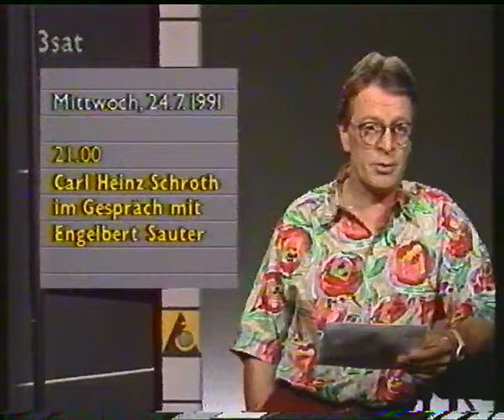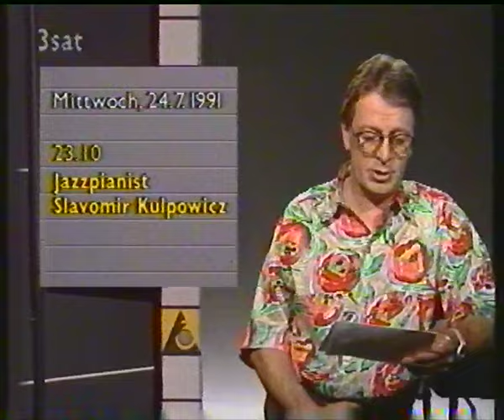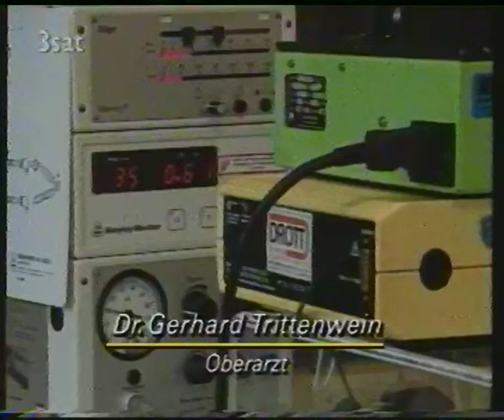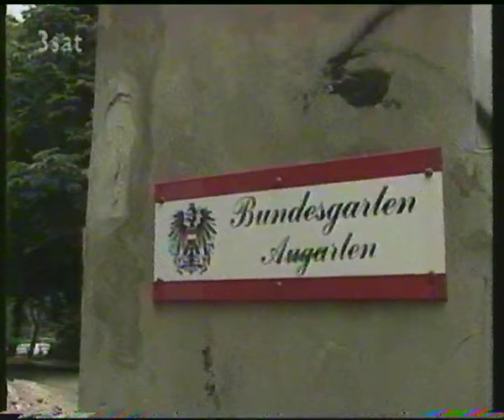3Sat 24.07.1991 Programmvorschau + Fragment Mini ZIB ORF ZDF Musikkanal